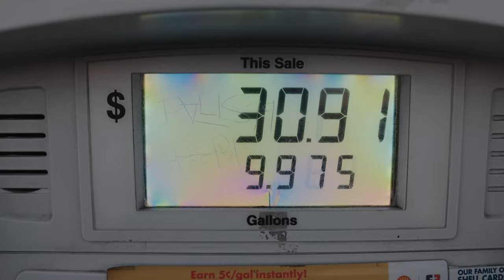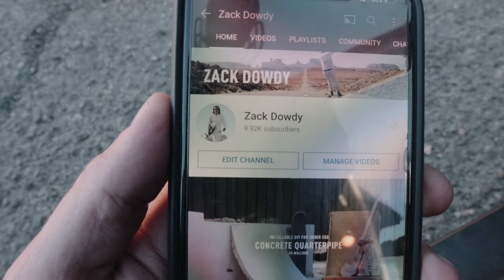NOT Another Skate Vlog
Growing this channel will be a challenge & I'm excited to take it on!

I'm briefly talking about my experience on this journey, my thoughts so far, and what you can expect to see from me in the future.